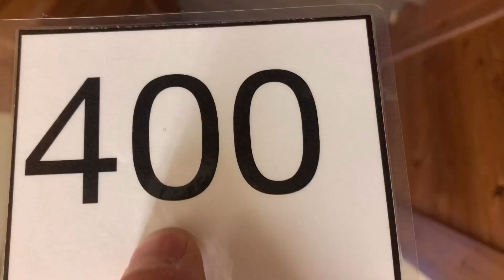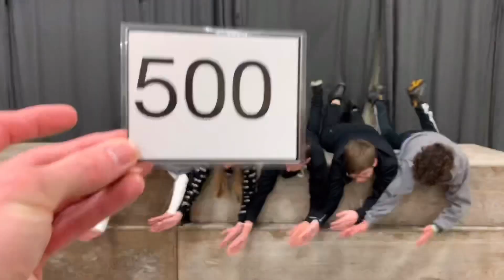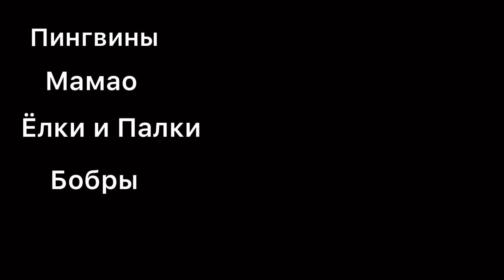СКИВЭЛФИВУКС(Canada Missionary 2020)